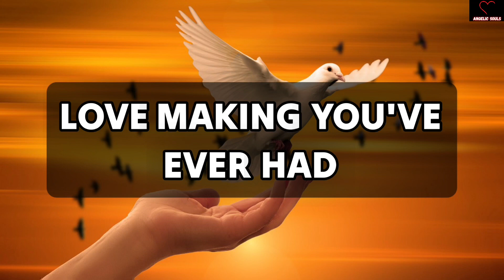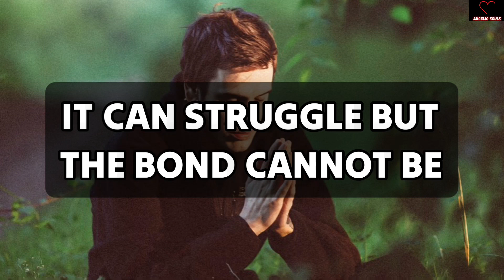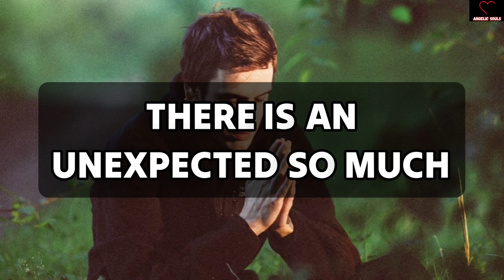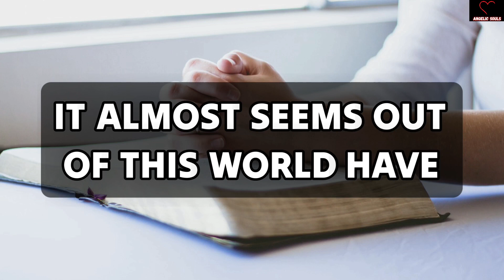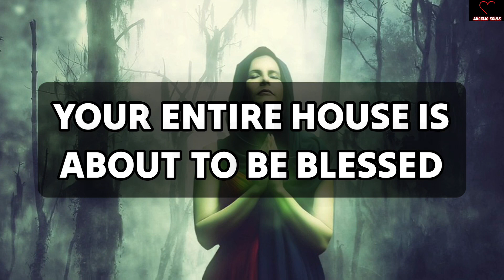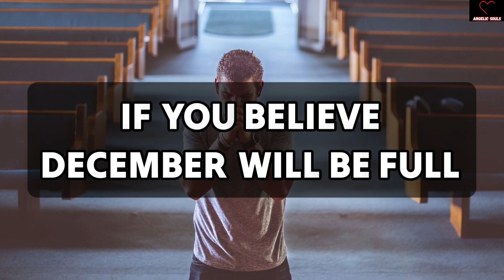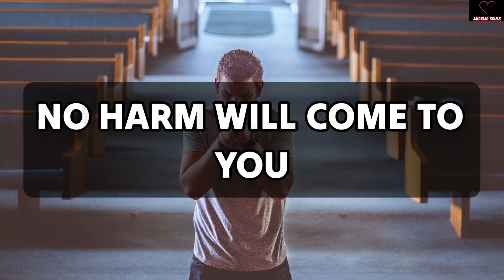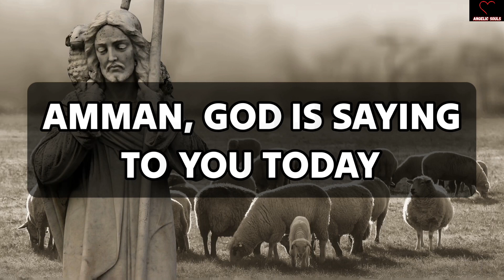God Says, You Need To Know This, It's Very Urgent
11:11🌈🦋Angels Urgent Message Today🕊️God Message🌈God Says Jesus Messages🦋godsmessages🦋Godsmessage

God message
Jesus
Jesus message
God messages
Urgent message from God
Jesus says
Angel Signs
God msg
God helps
Godly quotes
Bible Quotes
God says
Positive life affirmation
Lord Helps
Jesus quotes
God
Angels message
Universe message
Life quotes
Money miracle
Financial abundance
Angels message
Jesus message
Godly quotes
Faith quotes
23 April gods message
Universe message
Angel message